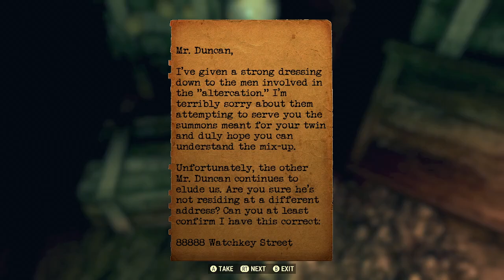Fallout 76 │ Part 47 Game Play │ Backlogged Games